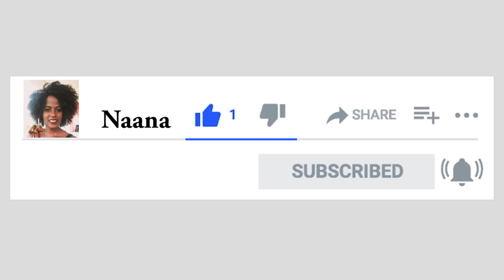Incredible Cement vase with Cloth/Cement craft idea/New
Give your home an incredible make over with this beautiful Cement vase/pot.I made this pot and I feel so incredibly satisfied by the results. I feel sad that my camera could not properly bring out its real physical beauty. But still it tried..😂😂
Well, this vase is very strong and can be used for both artificial and natural flowers but for natural flowers I would recommend you reinforce the inside part with a thicker cement mix coating or you can just place the plant in a plastic bag that has a few holes at the bottom.
Or you could just put artificial flowers 😊😊

FACEBOOK PAGE;(NAANA)
Naana has a facebook page Please follow the link below to like the page and Help me grow there.

FACEBOOK GROUP(CEMENT CRAFTERS)
I would be so glad if you post picture there of any of your works that was inspired by mine...

YOUTUBE CHANNEL (CEMENT CRAFTERS)
My New cement craft YouTube channel
For videos I won't be posting on this channel.